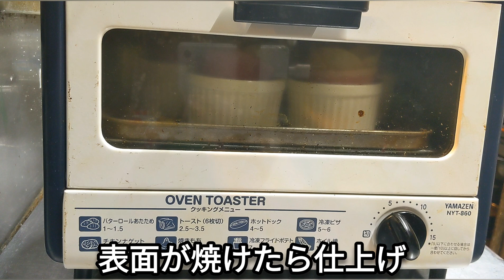ジャーマンポテト（ローズ）作り方☆ クリスマス にオススメ！簡単 綺麗に仕上げるポイント&時短レシピ！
今回はTastyjapanさんのレシピを参考にして
ジャーマンポテトローズを作ってみた！

本来はオーブンで時間をかけて焼き上げるのですが時間が無かったので

電子レンジとオーブントースターを使用して
勝手にアレンジした時短レシピです。

見た目も可愛くお洒落なので
是非お家で作ってみて下さい。

ジャーマンポテトなのでワインのおつまみに抜群ですよ。

【珍しい牛肉のベーコン】
旨味が違います↓↓↓こちら

ジャーマンポテトローズの時短レシピ

【材料】

じゃがいも　3〜5個

ベーコン　6〜10枚

塩・黒胡椒　少々

【作り方】

①じゃがいもを薄くスライスする

②スライスしたじゃがいもに、オリーブオイル・おろしニンニク・塩・黒胡椒を加え全体的に絡む様に混ぜ合わせ下味をつける

③ベーコン2枚を少し重ねて縦に並べる

④③の上に②を並べて置いていく
（じゃがいも焼くだけ1個分）

端からクルクルと巻く！
（薔薇みたいな状態になります）

⑤形が崩れない様にココット等に④を入れ
電子レンジ600wで加熱しじゃがいもに火を通す
（5〜10分！じゃがいもが柔らかくなればOK）

⑥次は、⑤をオーブントースターて焼いて
表面をこんがり焼き上げる！

⑦綺麗な焼き色が付いたら、チーズをトッピングして、再びトースターで加熱して溶かす

仕上げにパセリ等を振りかけてね

めっちゃ美味しい！見た目も可愛い
ジャーマンポテトローズ

お洒落なおつまみなのでオススメ

実は↓↓↓月１TVに出演しています。(笑)
【真夜中のなんじゃかんゃ】

【簡チャッキー単料理ブログも書いてます！】